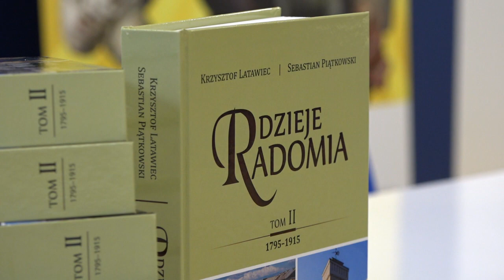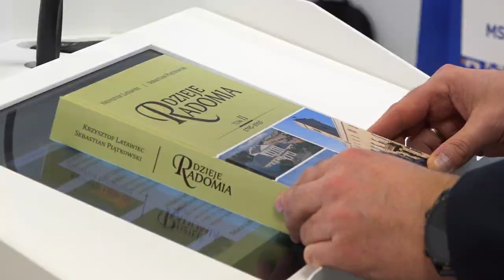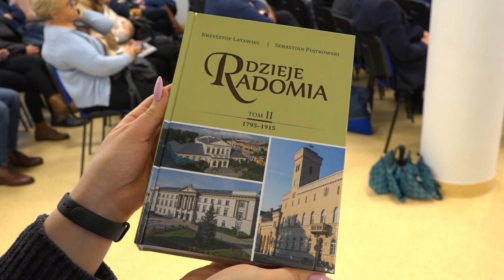Ukazał się drugi tom monografii Radomia